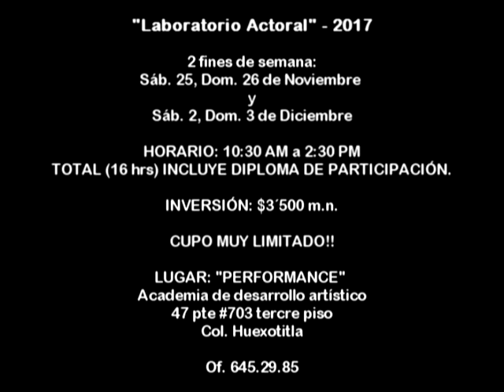Performance Puebla "Laboratorio Actoral" 2017 en Nov-Dic.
En la última semana de Noviembre y en la primera semana de diciembre  2017 se realizará el 4o. "Laboratorio Actoral", único en Puebla, donde contaremos nuevamente con la participación de OSWALDO ZÁRATE, un gran artista e invitado, actor de Tv. Cine, Teatro y series, quien al impartir su taller les proporcionará técnicas innovadoras, asimismo compartirá sus experiencias para incrementar tus conocimientos en los medios. Les mostrará como  director de "Casting-House" (considerada la mejor castignera de México) como se realizan los castings profesionales para pasarlos exitosamente.

"CUPO MUY LIMITADO" (10 personas)

El taller es aplicable en las áreas de: Artes escénicas: Cine, Tv., Teatro, Danza, Performances, Modelaje profesional, en área de Derecho (para los nvos. juicios orales), Psicología, Coaching de vida, Recursos Humanos y para todas las situaciones de la vida misma.

* INVERSIÓN: $3´500 m.n. - INSCRIPCIÓN $300

- FECHAS: 2 fines de semana (2 sábados y 2 domingos) con
  sesiones de 4 hrs. por día.
- DIAS: Sáb. 25, dom. 26 de Noviembre y sáb. 2 y dom. 3 de
  diciembre.
- HORARIOS: 10:30 am a 2:30 pm

* INCLUYE DIPLOMA DE PARTICIPACIÓN.
CUPO MUY LIMITADO!...

Informes FaceBook: Performance Puebla
47 pte. #703 tercer piso Col. Huexotitla. Entre 7 sur y Blvd. Valsequillo